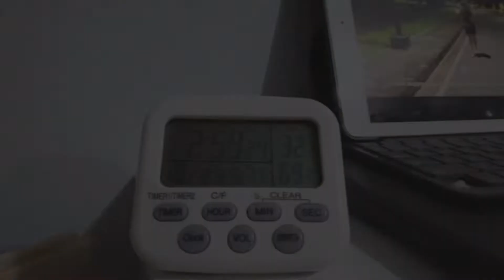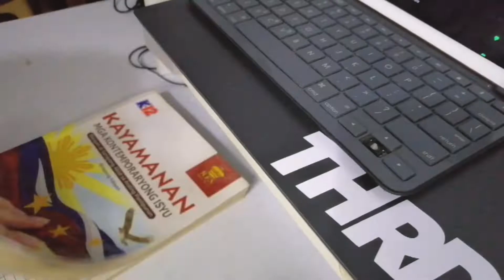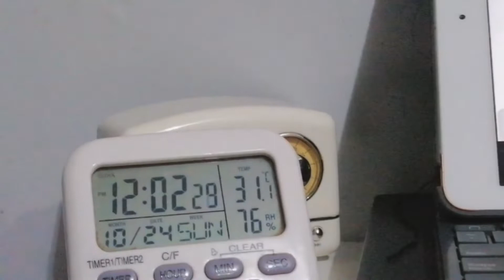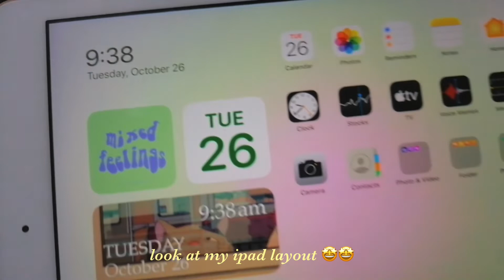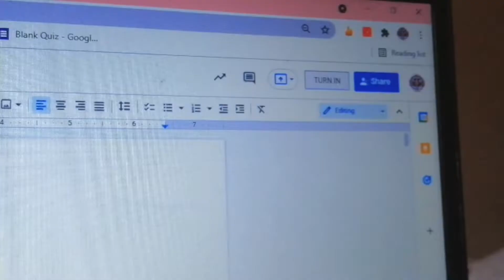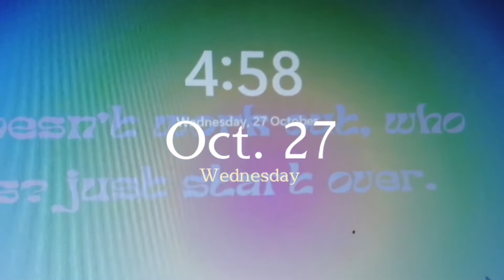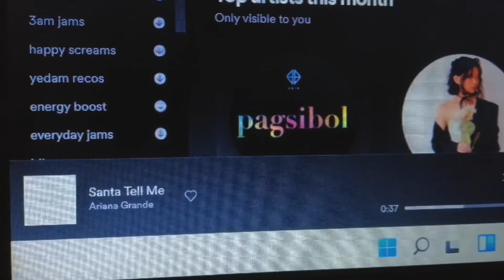🗃 Jhs diaries ( hell week, lot of studying, procrastinating, and more)| ep 1| Journals by Eli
༼ つ ◕◡◕ ༽つ O p e n   m e

Hello there everyone, how are you? I hope y'all are fine!

Love lots,
Eli ( ˘ ³˘)♥︎

Muisic ♫︎
credits to vllo music

Let's be besties! ฅ^•ﻌ•^ฅ

support my besties!

FAQs
Editing apps: Vllo and Capcut
film gadget: Huawei nova 3i
0'6 liner